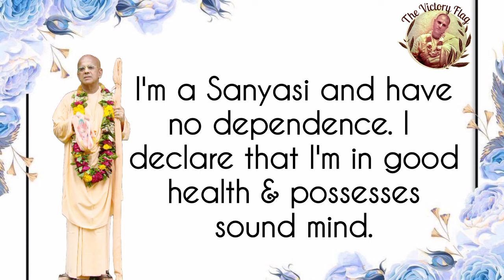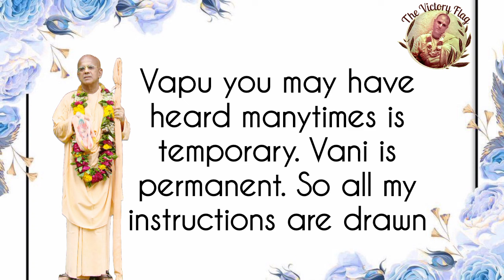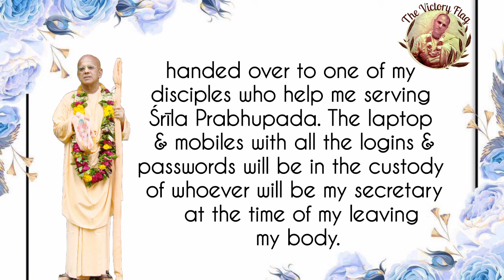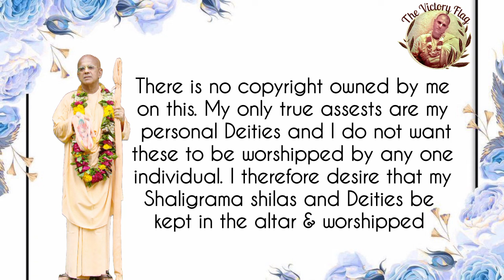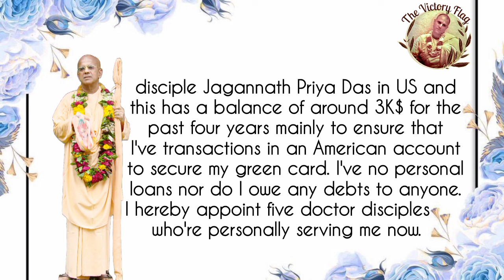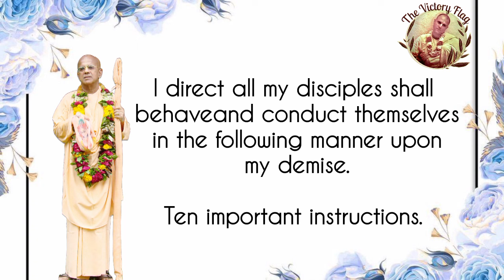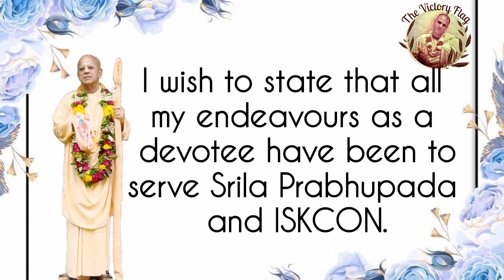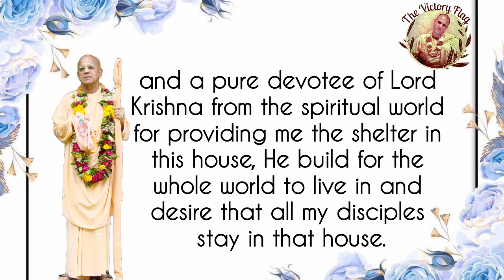Final Instructions of HH Gopal Krishna Goswami Maharaj with transcripts l Will l Desire🙏🙇‍♂️❤️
• I have always been loyal to the governing body of ISKCON and teachings of Srila Prabhupada as reflecting in his books.

• I would like all my disciples to follow GBC body..I have never taken one step out of Iskcon

• Have desired to render services to Iskcon and not to run here and there looking for  easy way.

• My desire for all my disciples is to cooperate among themselves and Iskcon authority forever

• I really do not have any assets ..there is nothing on my name apart from ROLEX watch gifted by Prabhupada

MY ONLY ASSET IS MY PERSONAL DIETIES

Final Instructions of HH Gopala Krishna Goswami Maharaj

1. Always accept His Divine Grace A.C. Bhaktivedant Swami Prabhupada, Founder Acarya of International Society for Krishna Consciousness as the pre-eminent Siksha Guru for all time.

2. Always accept accept ISKCON'S GBC as the ultimate management authority of
ISKCON and as Srila Prabhupada's representative and therefore follow it's
instructions & directions.

3. Lead your life so as to be exemplary
representatives of ISKCON and Srila
Prabhupada.

4. Co-operate together with all other ISKCON devotees to push this movement forward.

5. When some of you advance sufficiently to become Gurus and Sannyasis to work underthe GBC
authorise processes to take up those services.

6. Never leave ISKCON. First and foremost think of yourself as members of ISKCON. Never fight with ISKCON. Resolve your differences internally in
a Vaishnav way.

7. Never align yourself with persons or groups not authorised by the GBC.

8. Seriously study Srila Prabhupada's books on a regular basis.
Always chant atleast 16 attentive rounds
everyday. Chant atleast 25 rounds on Ekadashis & special festival days.
And strictly follow the four regulative principles of No Meat Eating, No Intoxicants, No Gambling & No Illicit Sex.

9. Work to make ISKCON a dynamic society.

10. Continue donating your time & resources to ISKCON's Causes.